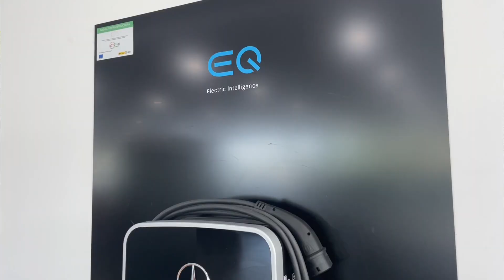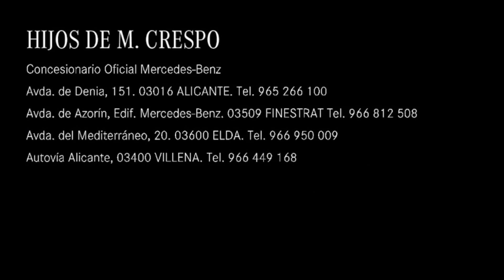Ofertas especiales de Julio ⭐ Hijos de M. Crespo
Nuestro gerente, Jesús Bonache, nos comenta las ofertas que tenemos vigentes durante este mes de julio.

✅ Vehículos en stock con entrega inmediata.
✅ Vehículos de ocasión con 2 años de garantía.